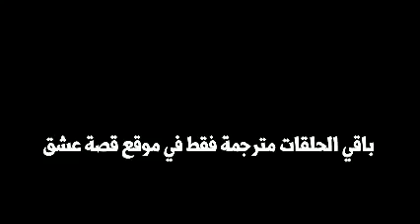مسلسل العشق الفاخر الحلقه 33 القسم 15 والأخير